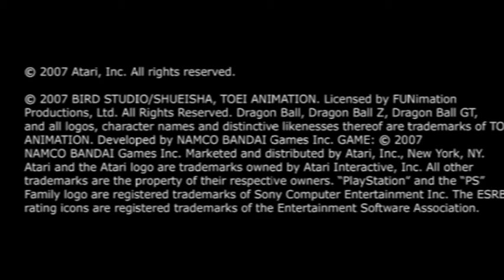DBZ Budokai Tenkaichi 3 Pedido #128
Holaaaaa Gamers aquí estamos de vuelta A DIVERTIRNOS

Aquí les dejo las páginas más confiables para mi donde ver anime